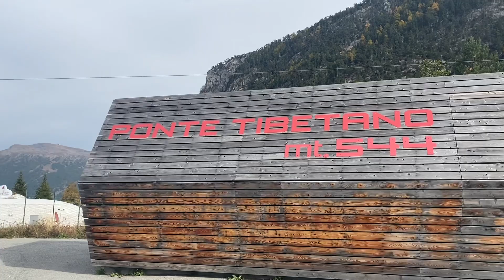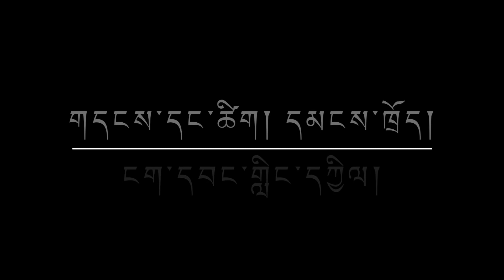Tibetan cover song: yarki tamo so དབྱར་སྐྱིད་ཕྲ་མོ།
Original song credits: Tsering Gyurmey